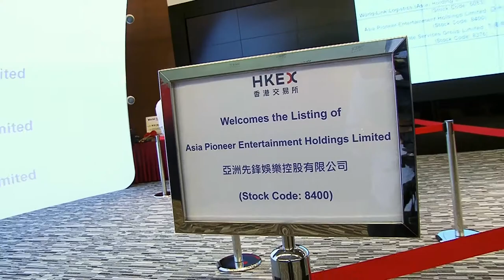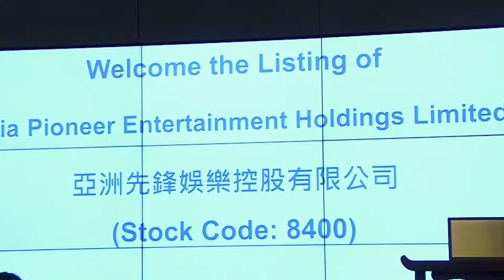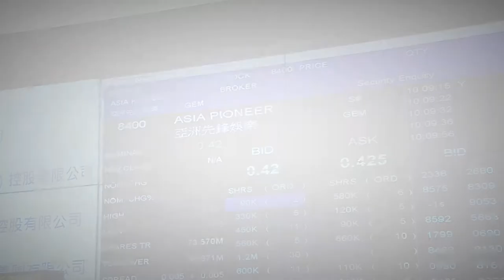APE Listing Ceremony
HKEX listing Ceremony in Hong Kong